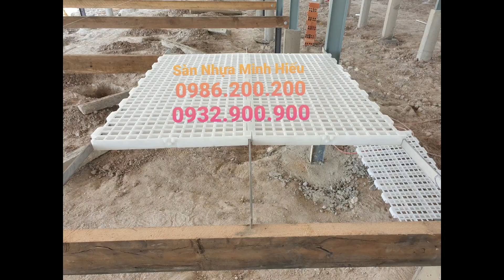Hướng dẫn làm trại Cừu / Tấm Nhựa Lót Sàn Cừu / Sàn Nhựa Nuôi Cừu / Sàn Cừu / 0986.200.200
Thưa Quý Vị.
Đây là trại cừu và dê đang xây dựng 1000m2 lót sàn nhựa cho Cừu, Dê từ nhà sản xuất Minh Hiếu.
Trại sử dụng hoàn toàn 100% lót sàn nhựa cho cừu, dê. Trại nằm trên mảnh đất rộng 10ha. Nên có thể nói không Ngoa. đây là trại dê hiện. đại nhất, đẹp nhất, và chịu đầu tư nhất mà Minh Hiếu từng bán ra.
Trại được lợp tôn, dưới là miếng cách nhiệt. Chiều cao của trại 6m. Đổ cột bê tông 1m. Thanh ngang là gỗ thông 4x8cm, chạy theo chiều dọc là inox la 5li 3cm,

Và điều đặc biệt của trại này như quý vị đang xem là được sử dụng sàn nhựa Minh Hiếu từ loại nhựa nguyên sinh tốt nhất cho độ bền cao nhất.
Hệ thống trại sạch sẽ, mát mẻ từ dưới lên cũng như từ trên xuống.
Cám ơn anh chủ trại đã tin tưởng Minh Hiếu từ năm 2018  khi đó a bắt đầu mua 100m2 sàn nhựa và đến  năm 2021 a quyết tâm  phát triển, mở rộng trại gấp 10 lần. Chúc anh luôn mạnh khỏe,  chăn nuôi bền vững, phát triển và lớn mạnh hơn.

Hi vọng.mô hình nuôi cừu, dê trên sàn nhựa được đông đảo bà con ủng hộ.
Cám ơn quý vị đã xem clip.

💥💥💥 cty sản xuất tấm nhựa lót sàn cừu, sàn dê 50x100cm lỗ tròn 2cm
Thiết Bị Chăn Nuôi Minh Hiếu
🏭 HCM - BRVT
🚅Chỉ bán hàng tại miền Nam số lượng trên 100m2
🍀Ưu điểm tuyệt vời:
✔ 1 sản phẩm Việt Nam tự sản xuất đc !!!
✔ Sản phẩm chắc chắn, cao cấp, độ bền lâu dài.
✔ Nuôi dê, gà, vịt trên sàn nhựa giúp khử trùng sạch sẽ, an toàn, ko bị dịch bệnh.
✔ Nhựa nguyên sinh từ Mỹ chịu lực 180kg cho 2 nhịp trên 1 giây.
✔ Cừu, Dê không lọt chân, sứt móng
✔ Lỗ 2cm Lọt phân, không phải quét dọn vệ sinh nhiều.
✔ Thi công chuồng trại nhanh chóng.
✔ Hệ thống chuồng trại khoa học, sạch sẽ, ấm áp giúp vật nuôi lớn nhanh, it bị bệnh tật cho giá trị kinh tế cao.
✔Tiết kiệm thực tế so với chi phí xây dựng chuồng trại bằng sàn gỗ , lưới nhựa vì rất dễ mục và dễ rách
✔Mô hình hiện đang lan rộng, và được bà con ứng dụng rất nhiều cho chăn nuôi trên toàn quốc